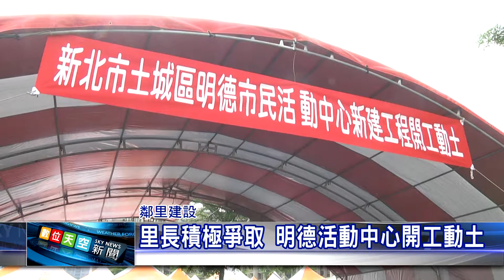1080531【數天】 里長積極爭取 明德活動中心開工動土